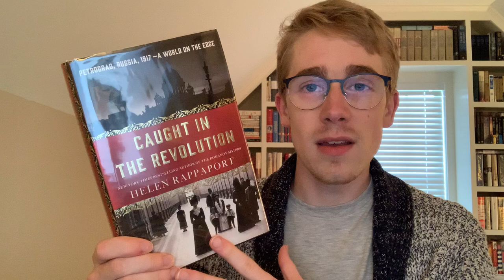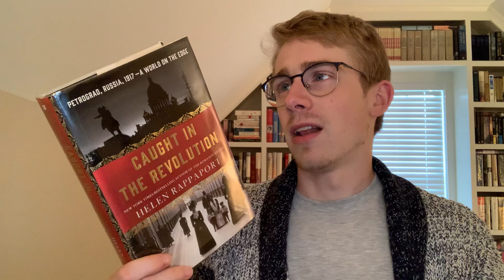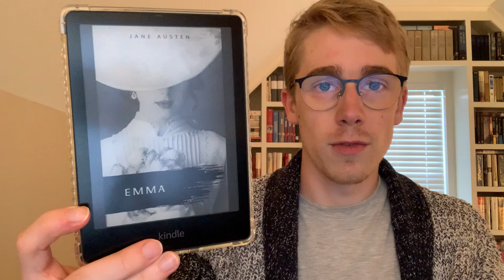My Reading Week | November 6, 2022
Just a chatty weekly reading wrap up!

Books mentioned:
"Emma" by Jane Austen
"Caught in the Revolution" by Helen Rappaport